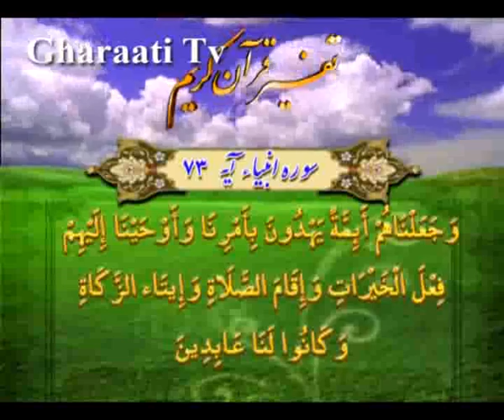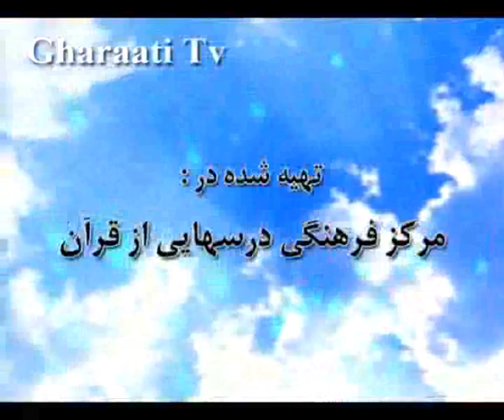قرائتي / تفسير آيه 73 سوره انبياء، همراهي نماز با زکات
تفسير آيه 73 سوره انبياء، تعيين امام بدست خداست،
جدا نبودن دين از سياست
، همراهي نماز با زکات